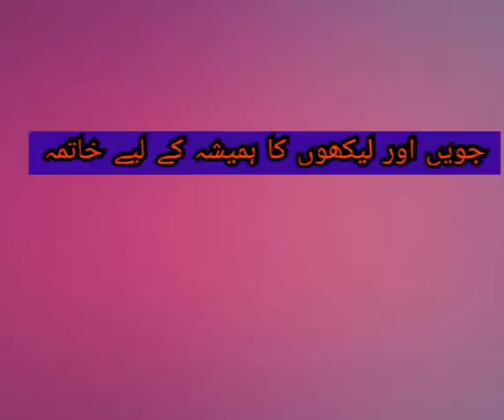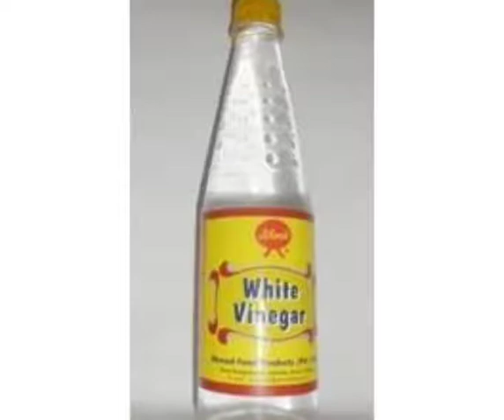Juain aur Likhon ka ilaj | Remove Lice And Nits From Hair.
Juain aur Likhon ka ilaj.
how to Remove Lice And Nits From Hair.
Juain aur Likhon ka desi aur gharelo ilaj.

And Get new Most easy Videos about people and blogs.

I'm on Instagram as @waqas_aslam_w.a. Install the app to follow my photos and videos.